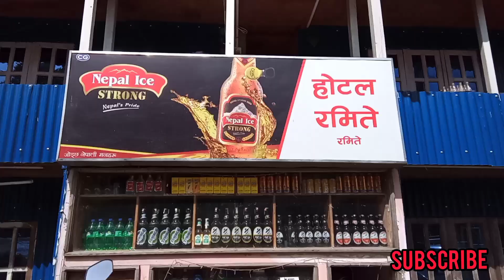Sikkim to Nepal travel vlogs part 1//@manitagurungvlogs98